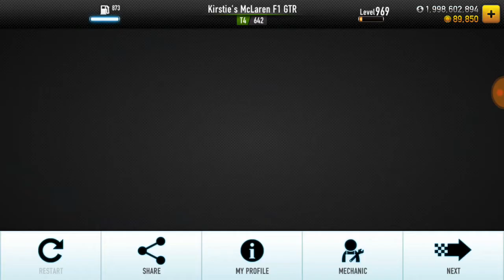CSR Racing: How to get Kristie's McLaren F1 GTR [MECH]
Same thing with the Pegani Huayra "Shift Pattern" it works